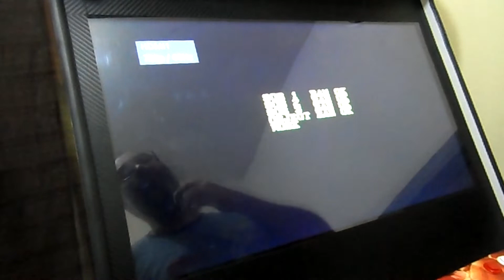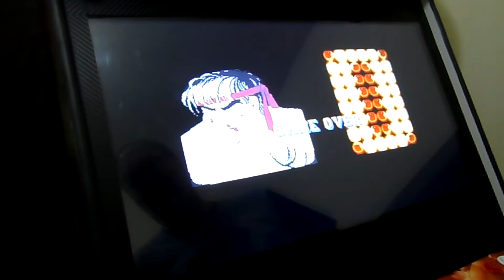Street Fighter 2 - Malvadeza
Orgulhosamente apresentamos nossos produtos... Nossos modelos de Bartops e Controles Arcade. Divirtam-se!